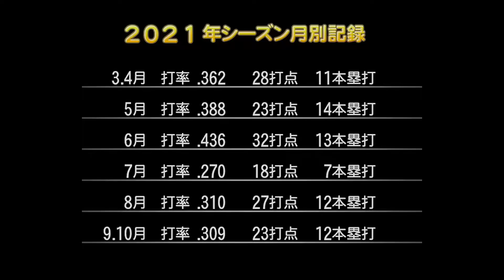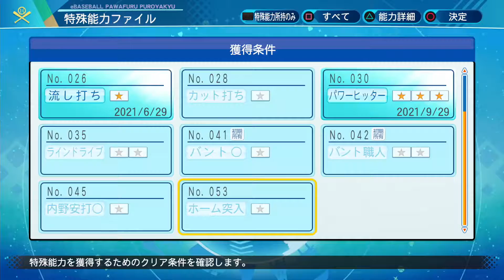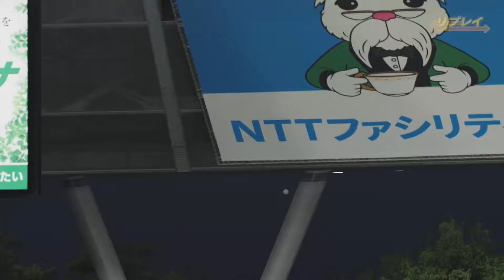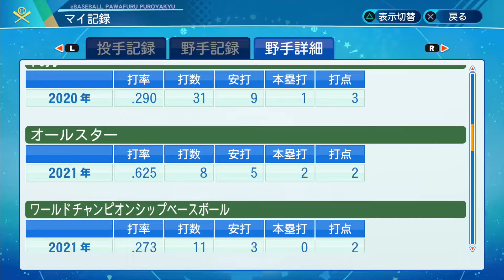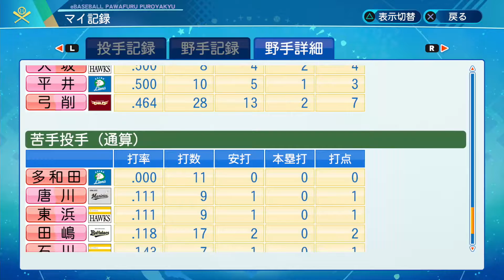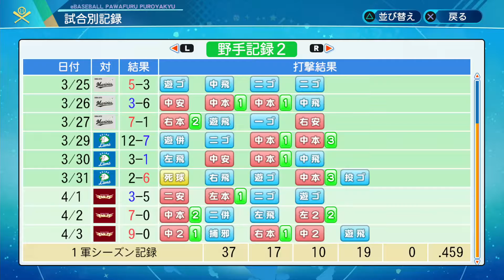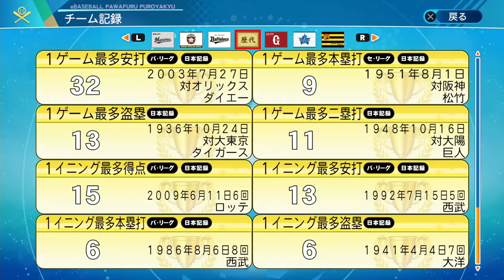[史萊貓遊戲]實況野球2020 #5 柏融大王日職生涯EP.5 2021年柏融仍無緣季後賽，2022年能否再造佳績?